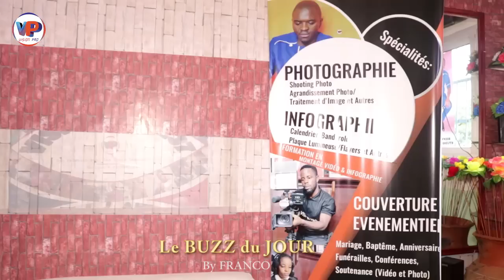⛔🇨🇲Le buzz Jour🇨🇲⛔FRANCO me.na.cé par😳???? C'esst chaud au MBOA🇨🇲🇨🇲🇨🇲